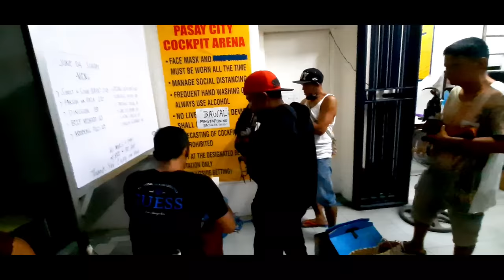LUCKY CHARM by KINGPAC OFFICIAL